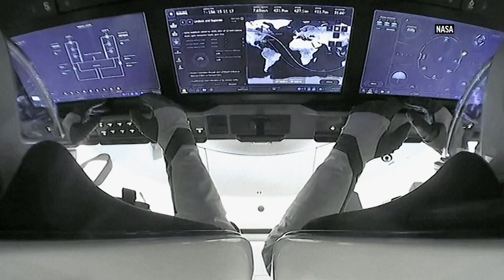U.S., Japanese and Russian astronauts leave space station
International Space Station -  11 March 2023
++SUBTITLES AND COMMENTARY FROM SOURCE++
1. Astronauts inside Dragon capsule
HEADLINE: U.S., Japanese and Russian astronauts leave space station
2. Various of Dragon capsule undocking from International Space Station
ANNOTATIONS:
A SpaceX Dragon capsule undocked from the International Space Station on Saturday to bring home American, Japanese and Russian astronauts.
The Crew-5 members arrived at the space station in October and conducted around 200 science and technology experiments.
The Dragon capsule is set to splash down Saturday night off the coast of Florida.

STORYLINE:
A Space X Dragon capsule undocked from the International Space Station on Saturday to bring home American, Japanese and Russian astronauts after a five-month stay on the space station.

NASA astronauts Nicole Mann and Josh Cassada, JAXA (Japan Aerospace Exploration Agency) astronaut Koichi Wakata, and Roscosmos cosmonaut Anna Kikina were set to return to Earth on Saturday evening.

The Crew-5 members arrived at the ISS on October 6, 2022 and have since conducted around 200 science and technology experiments.

Designated 'splashdown' sites for the arrival of the Dragon capsule have been established around the Florida coast and the Gulf of Mexico.